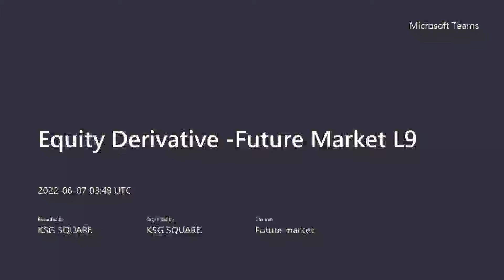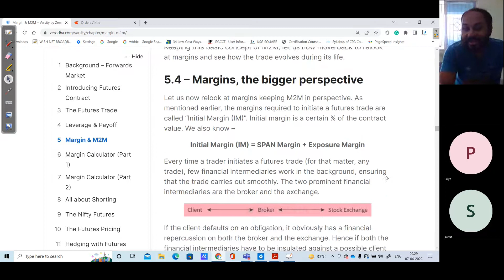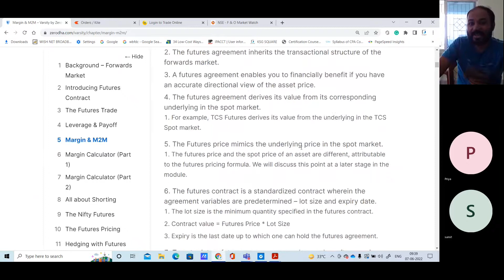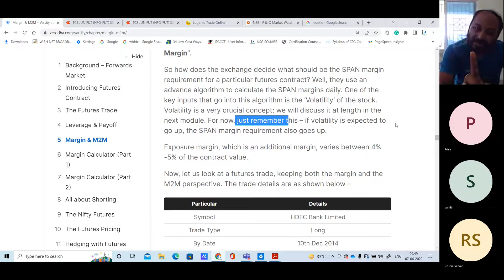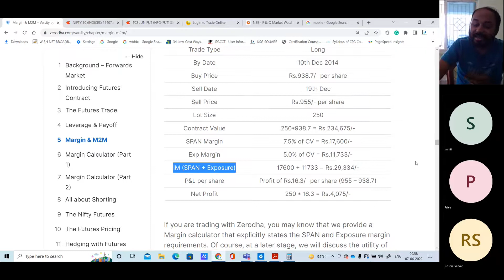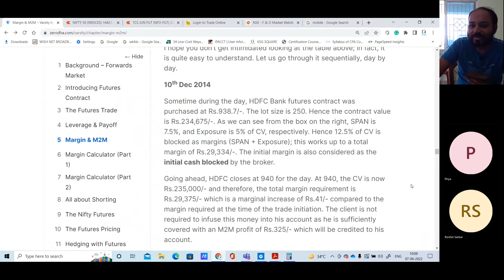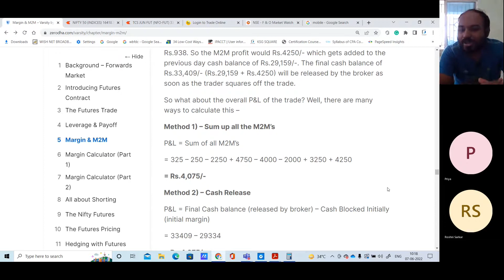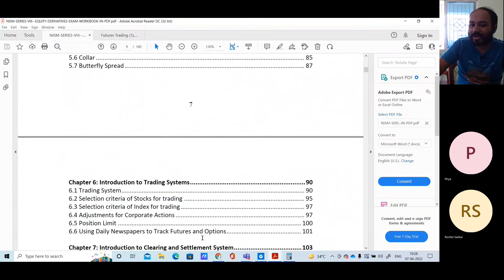Equity Derivative - Future market L9